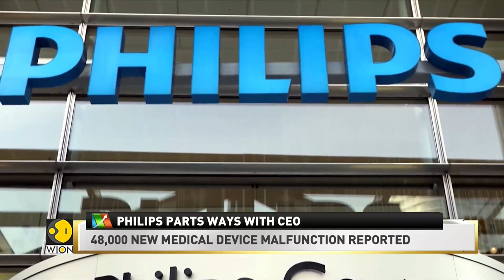Philips parts ways with CEO Frans van Houten in midst of massive recall | Business News | WION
Philips Chief Executive Frans van Houten will leave the company in October, the Dutch health technology firm said on Tuesday, after a key product recall cut its market value by more than half over the past year.